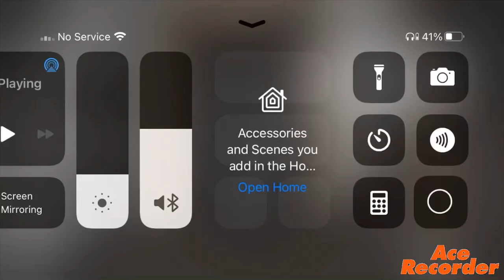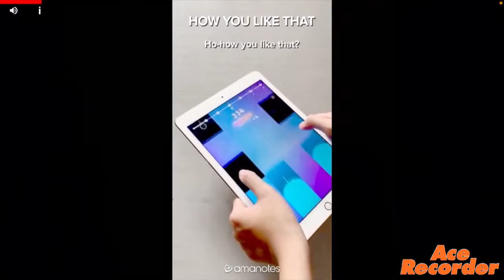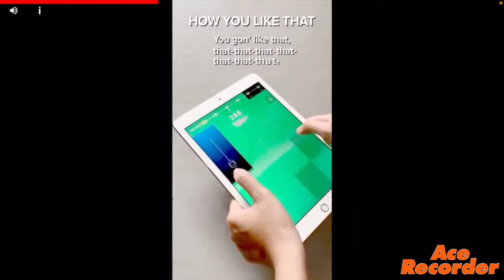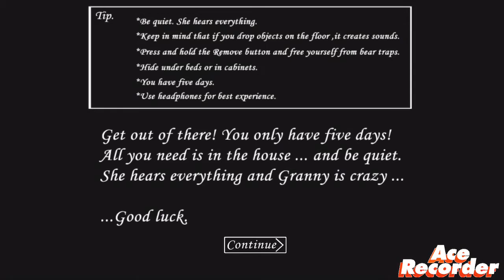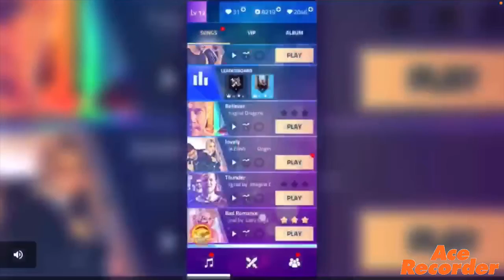[ Horror ] Random games but if I scream I restart | granny part 1